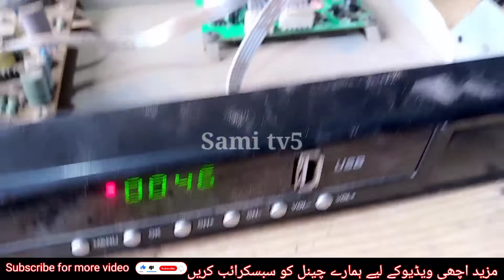How to repair Receiver GX6605 Red light problem solve Sami tv5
Sami tv5